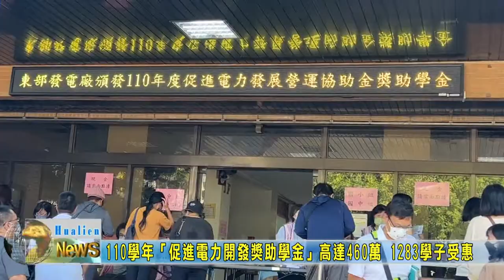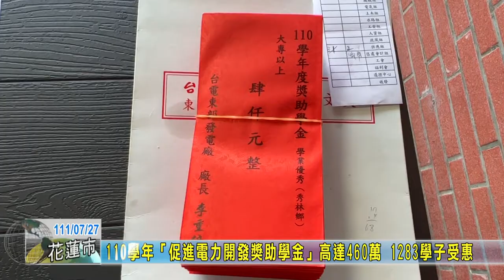20220727 03 110學年「促進電力開發獎助學金」高達460萬 1283學子受惠